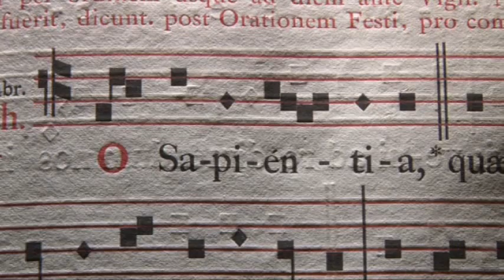Das kindliche: "O" und :"Komm" zu eigen machen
Predigt zur 1.O-Antiphon: O sapientia von Rektor Dr.Johannes J.Kreier im Kloster am Rande der Stadt/ Saarbrücken..